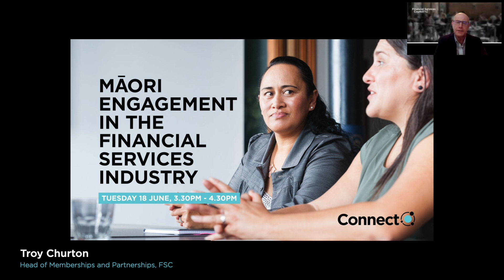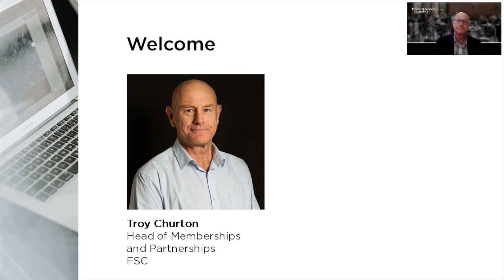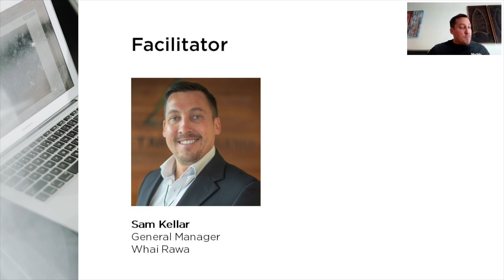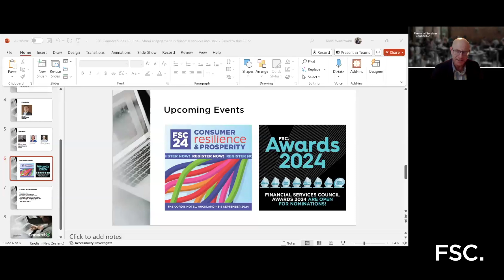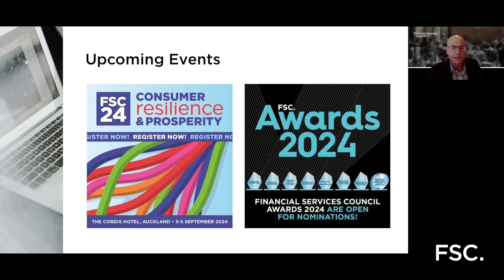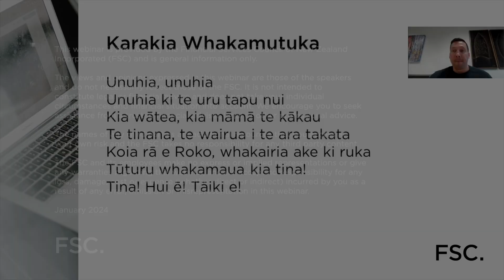FSC Connect 2024: Māori engagement in the financial services industry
Watch our webinar on Māori engagement in the financial services industry where our expert panel shares recommended ways and strategies for financial service providers to improve their capacity and engagement to achieve better outcomes with Māori communities.

Speakers:
Sam Kellar (facilitator), General Manager of Whai Rawa, Te Rūnanga o Ngāi Tahu
Precious Clark, CEO of Maurea
Fonteyn Moses-Te Kani, Poutiaki - Director Māori Strategy and Indigenous Inclusion at @westpac
Chris Douglas Principal of MyFiduciary.